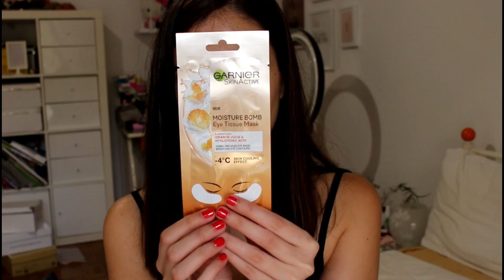Una maschera viso al giorno con Garnier! Come è cambiata la mia pelle?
Cosa succederà alla mia pelle se applico una maschera al giorno per 5 giorni? E quale sarà la mia maschera in tessuto Garnier preferita? Scopritelo insieme a me e Garnier nel video!
Un bacio,
Aria Loves

Ecco dove trovarmi!!!